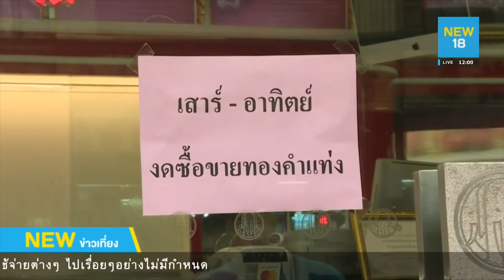ปชช.ยังแห่ขายทองคำ หลังราคาขยับขึ้น | NEW18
ประชาชนแห่ขายทองคำแน่นเยาวราช หลังราคาปรับสูงสุดในรอบ 7 ปี